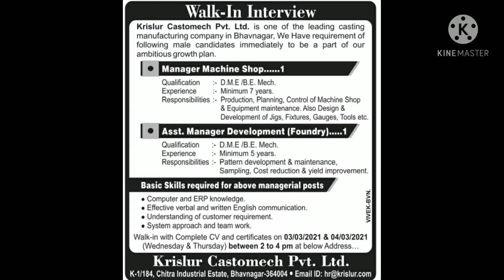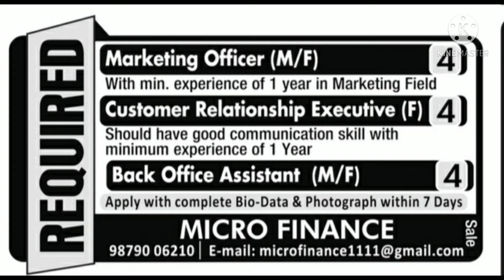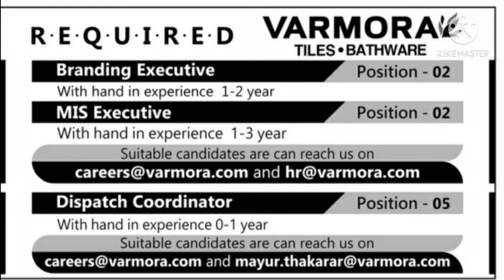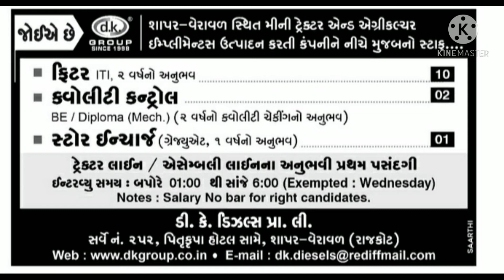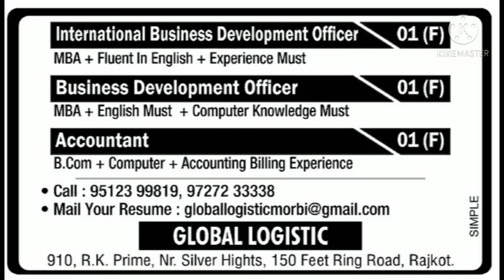Private Job in Rajkot , Bhavnagar city | date.1-3-21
Latest Various Private job in Rajkot city